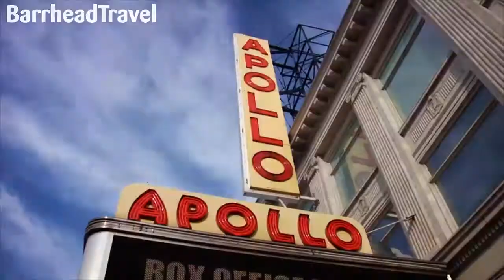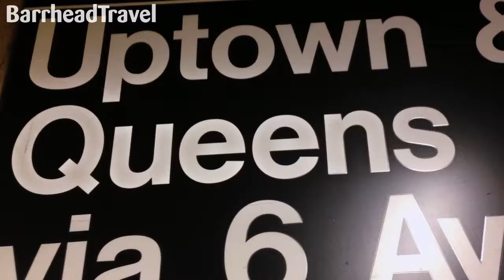Visit New York City with Barrhead Travel NYC Deals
Just choose any of our New York holidays and city breaks from our fantastic range and you'll be jetting off to the Big Apple, the City That Never Sleeps, the Centre of the Universe…New York is different things to different people. An iconic fusion of culture, music, shopping and adventure – there’s not much you can’t get up to under the gaze of its famous skyline.

At Barrhead Travel, holidays in New York is one of our most popular USA destinations. The sprawling urban jungle is home to a wide-range of hotels, whether you’re after 5-star decadence on the doorsteps of Times Square, or looking for budget accommodation in the trendy burgh of Brooklyn.

Many NYC-newbies and the already-acquainted also choose to make their Big Apple holiday even more memorable by taking the time to explore wider New England and the Eastern States with a twin-city escape that works the cities of Chicago, Boston, Philadelphia, and Washington D.C. into their tailor-made itineraries. Even further afield destinations in the Deep South and Florida are popular options.

With possibilities this endless and streets that can cater to everybody – why wouldn’t New York City be on your bucket list?